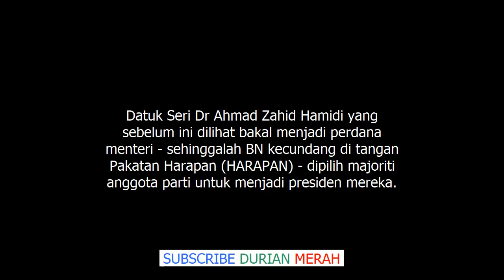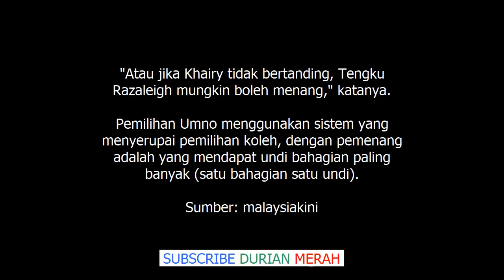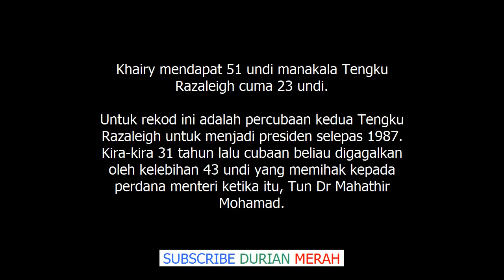Ahli Umno Dedah, Rupanya Khairy Jamaluddin Boleh Tewaskan Zahid Hamidi Sekiranya..